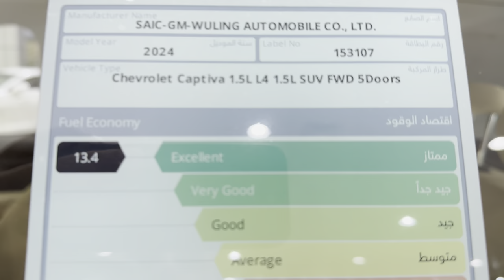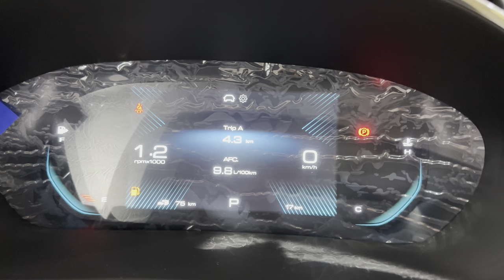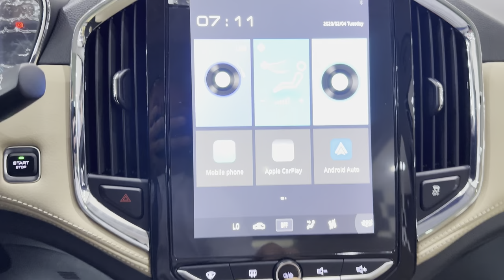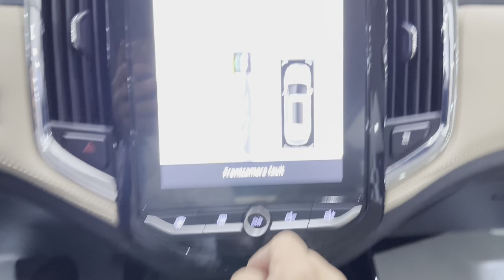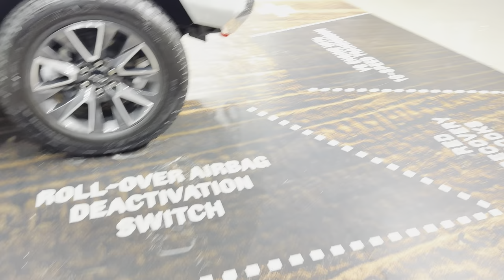مواصفات احدث شيفروليه كابتيفا الجديدة 2024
MG123
MG0071

Bin Hamoodah Auto
Abu Dhabi
UAE